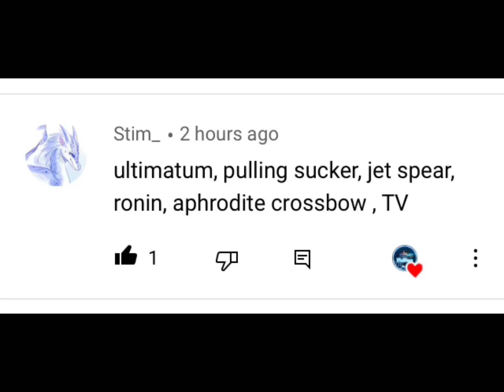Using stims loadout - pixel gun 3d